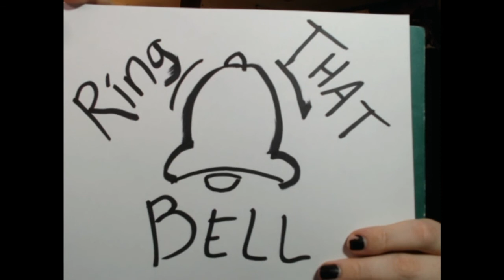Resident Evil 8 Village Let's Play Part 3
Welcome to Zerker Gaming I am the Berzerker and today we will be playing Resident Evil Eight Village, this is part three of my let's play series so if you enjoy please stick around for more.  I plan to post one video everyday or as long as I have the internet to do so if you like it then hit like, want to support my channel hit subscribe, and if you hate it or have any criticism please feel free to leave it in the comment section down bellow, and if you want to see more of my beautiful face then go ahead and ring the little bell icon.